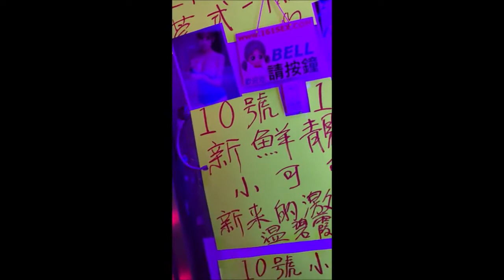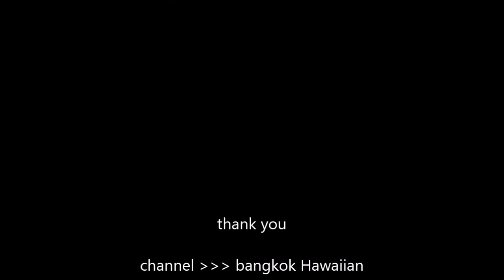【やはり行くとこはココ！！】香港、マカオ遊び方改革！！【sauna】【男人天堂】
これは必見！！
本場の盛上り！！こんなの見たことない！！

●保證沒有男人不喜歡看！這裡的廣場舞全被爽兒現代舞代替了，給大家看一看，什麼才是真正的廣場舞電眼舞，大家有沒有被電到？
●โชว์การอมกล้วย ออรัลเซ็กส์ มีเคล็ดลับอย่างไร โดย Sexxuka Jung และ ฟาโซลา